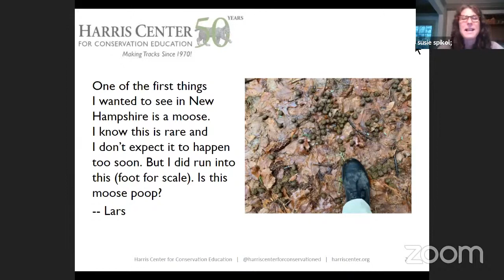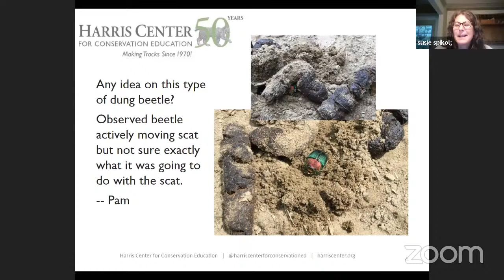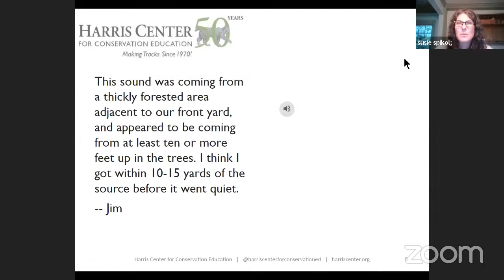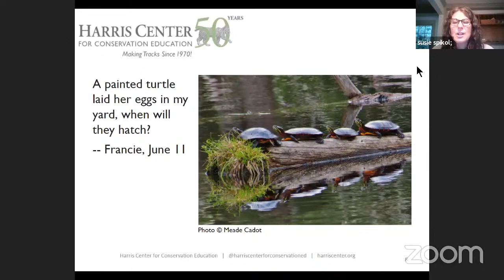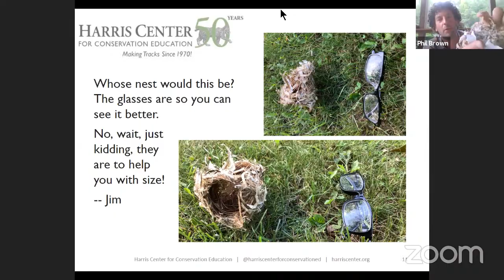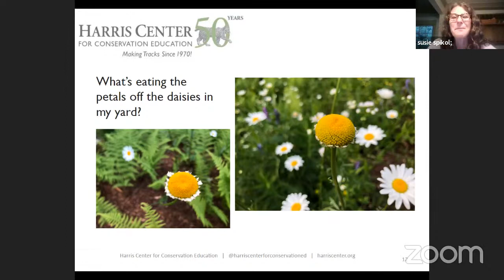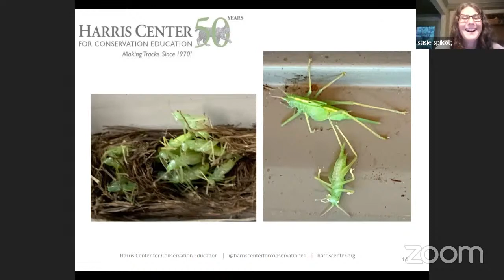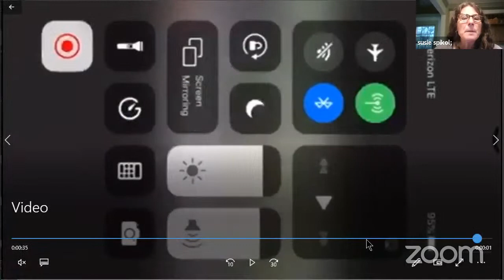Ask a Naturalist: Caterpillar Poop, Bobcats, Turtle Nests, Grass-Carrying Wasps, and More...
"Ask A Naturalist" is a Zoom conversation with naturalists from the Harris Center for Conservation Education, in which we explore the natural history mysteries that outdoor explorers send in. This recording took place on July 23, 2020.

In this episode, we discuss an abundance of caterpillar frass, strange "cuckoo" sounds in the woods, turtle nests, bobcat kittens, and more.

Have you ever wondered about something you found in the woods, like a track or some scat? Maybe it was a plant you wanted to know the name of or a bird call you didn't recognize. Imagine if you could ask naturalists all these questions. Well, you can! for the next "Ask a Naturalist" date and join us with your questions for this fun virtual happy hour!